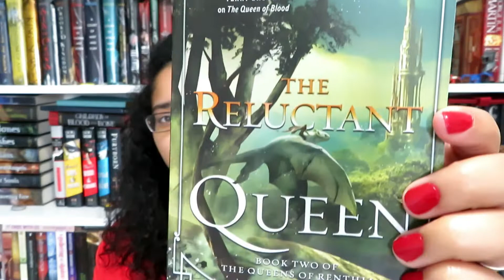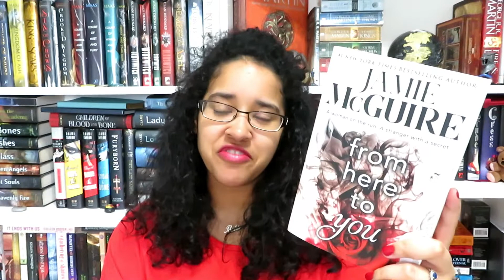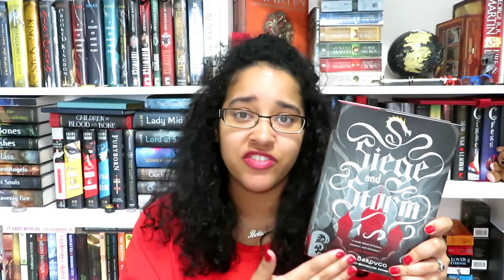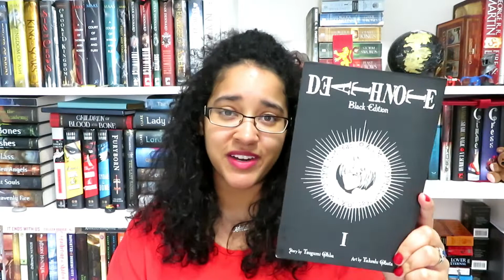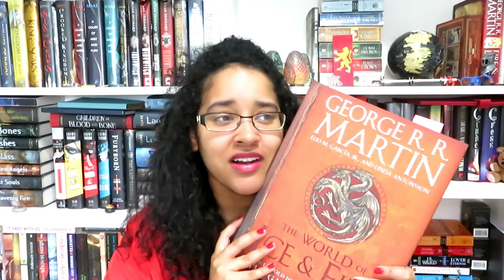SailorMoonAThon/May TBR!!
The Challenges! (and the books I chose)

Moon- Re-read one of your favourite books
     Siege and Storm by Leigh Bardugo

Mercury- read a book that challenges you
     Death Note and\or The World of Ice and Fire

Venus- read a book with a character that has special abilities

Mars- read a book that includes the element of fire in any way

Jupiter- read a book 400 pages or more
     Queen of Shadows and/or The Poppy War

Saturn- read a standalone
     From Here to You by Jamie McGuire

Uranus- read a book with a gorgeous cover
     The Reluctant Queen and/or Siege and Storm

Neptune- read a contemporary novel

Pluto-read a dystopian novel
     Four by Veronica Roth

Tuxedo mask - read a romance novel

Chibi-usa - read a novella.

W i s h L i s t